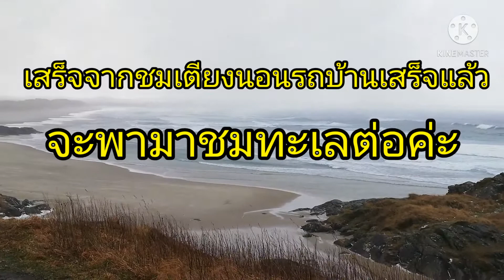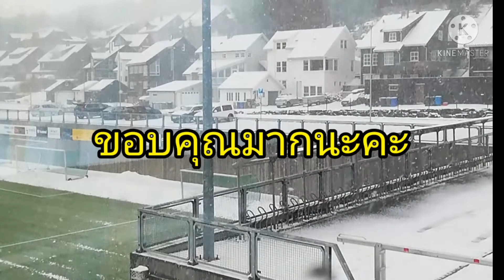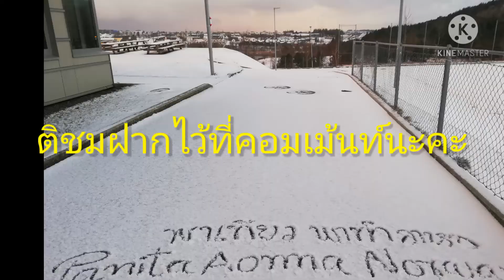เตียงนอนรถบ้าน​ เลือกแบบไหนถูกใจคนนอน.​ by.Aonna.